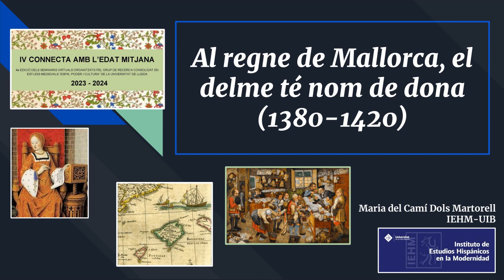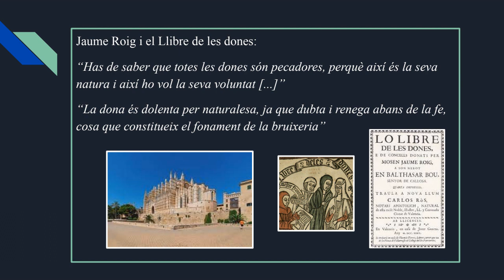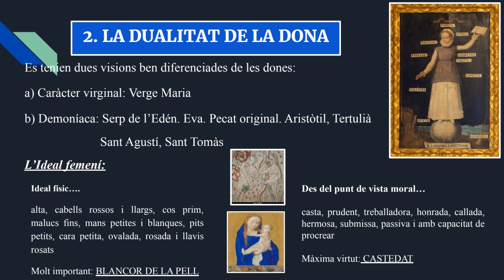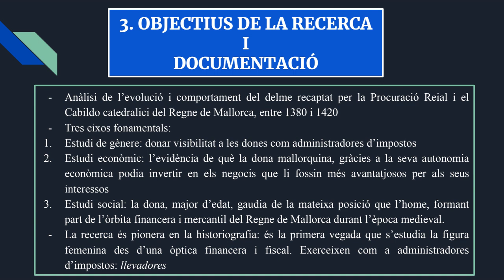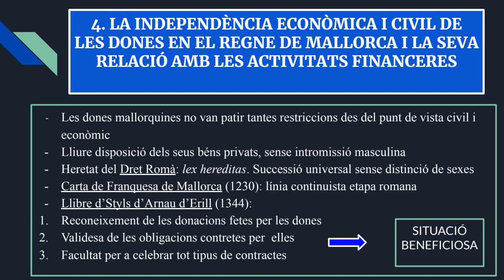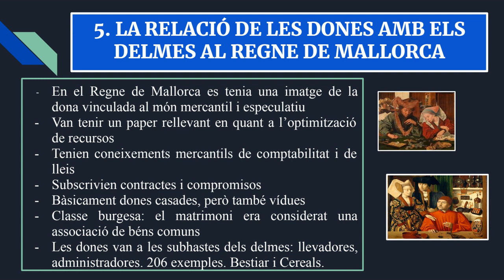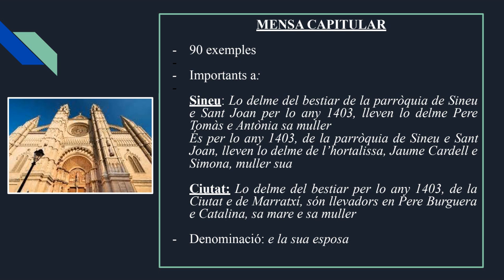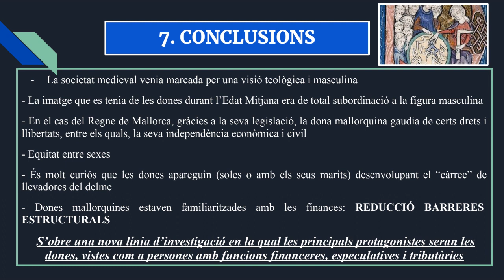Seminari "Al Regne de Mallorca, el delme té nom de dona" a càrrec de Maria del Camí Dols.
"Al Regne de Mallorca, el delme té nom de dona" a càrrec de Maria del Camí Dols (Universitat de les Illes Balears), és la 4a sessió de la 4a edició de "Connecta amb l'Edat Mitjana", els seminaris virtuals organitzats pel Grup de Recerca Consolidat en Estudis Medievals de la Universitat de Lleida.